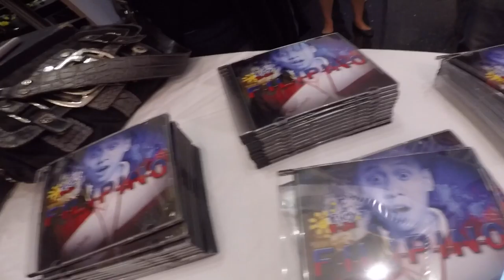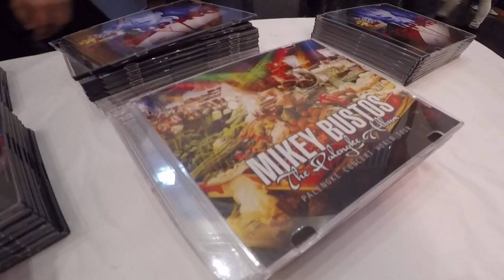MIKEY BUSTOS CONCERT IN DUBAI (Dinagsa ng mga Kabayan)